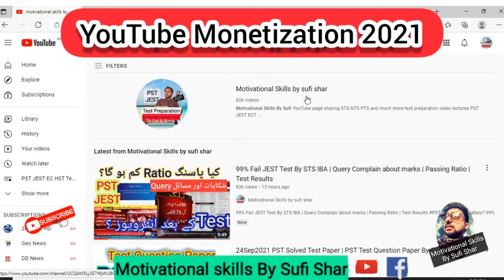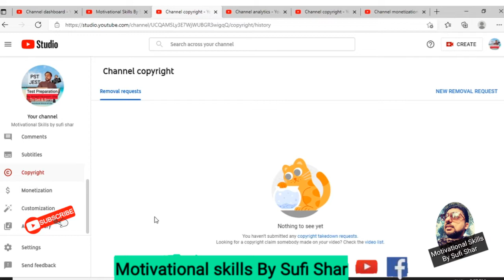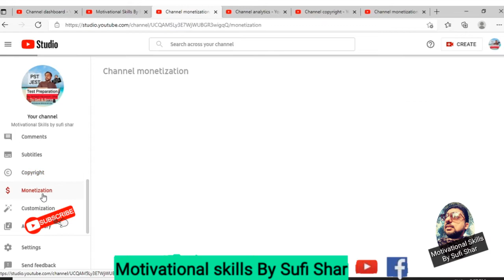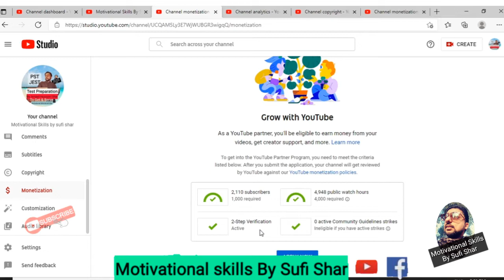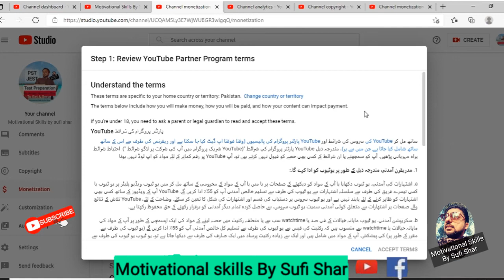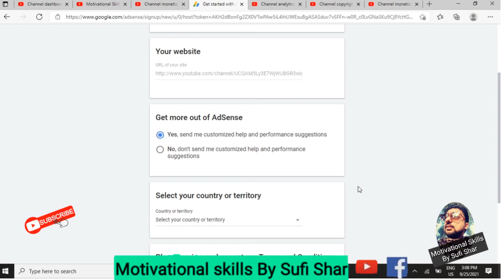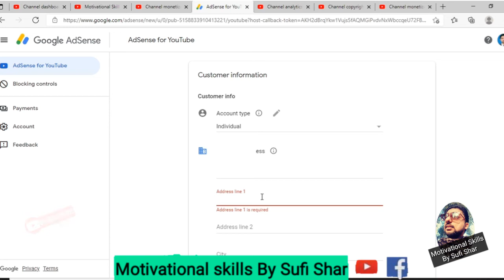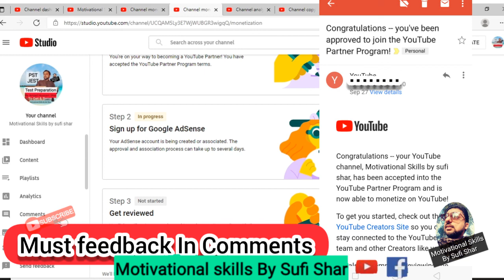YouTube Monetization 2021 | Link AdSense | 2din me Monetization | YouTube Policy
YouTube Monetization 2021 | Link AdSense | 2din me Monetization | YouTube Policy | YouTube Watch time
 How to add AdSense
how to Monetization YouTube channel
👉YouTube سے پیسے کیسے کمائیں ؟
👈 پیسے کیسے دیتا ہے؟ YouTube